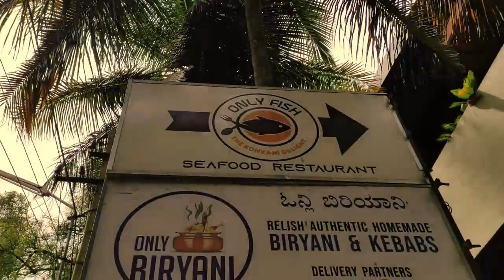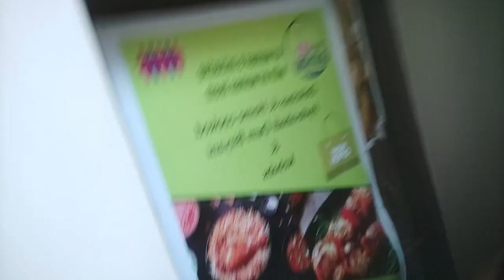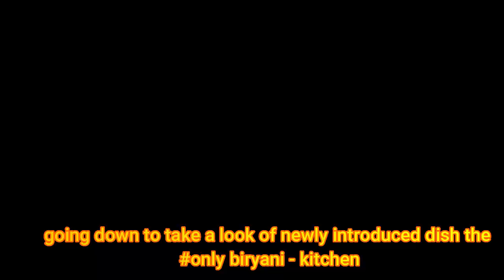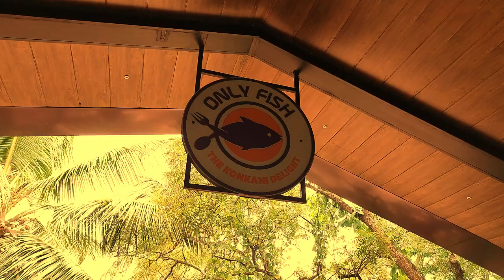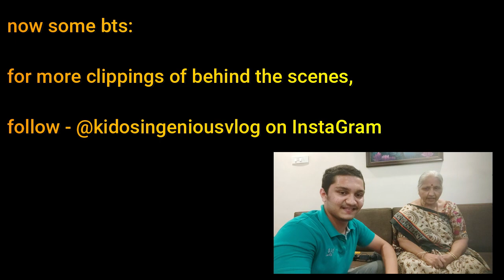ONLY FISH - HUBLI; ft.Sunandakka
Hey kidosqiad😁❤

This vlog is all about my visit to a most popular restaurant in Hubli - OnlyFish.
Kitchen tour, Interview with owner and some clippings of the restaurant are the content in the video.

Thanks for all the love and support that you guys have been showing towards our channel.
We're colse to 600 now!!

Smash that bell🔔 icon to get the latest video updates.

 Sorry if there are some mistakes.Am learning all the time.

USE EARPHONES FOR BETTER AUDIO and also
TRY WATCHING IN LAPTOP OR PC😁